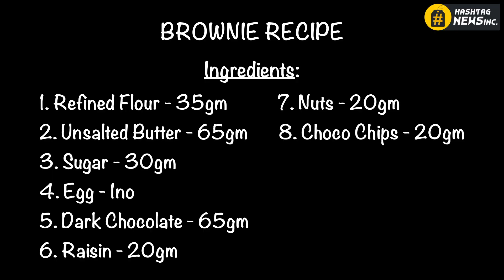আজিৰ ৰেচিপি Chocolate Brownie with home made Ice Cream | Chocolate Brownie with Icecream Recipe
🛑 North East Cooking Champion ত আজিৰ অতিথি লুচি পাটীৰ
🛑 আজিৰ ৰেচিপি Chocolate Brownie with home made Ice Cream
🛑 বিভিন্ন ধৰণৰ খাদ্য সম্ভাৰ লৈ Hashtag Newsৰ নতুন অনুষ্ঠান North East Cooking Champion